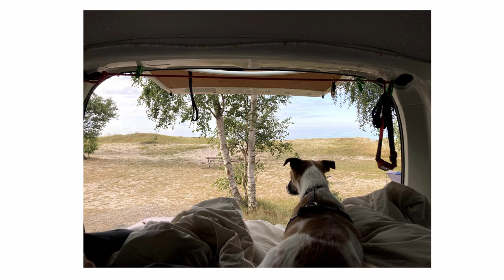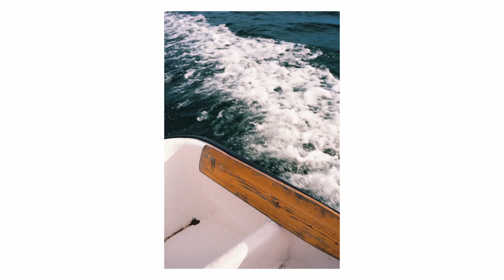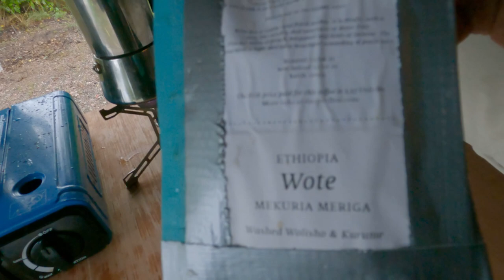1 month trip in southern Sweden shot on Leica M6 w/ Summitar F2 & Voigtlander 35mm f/1.4